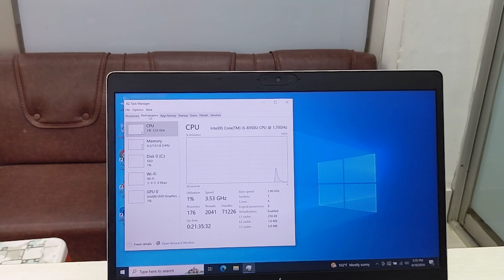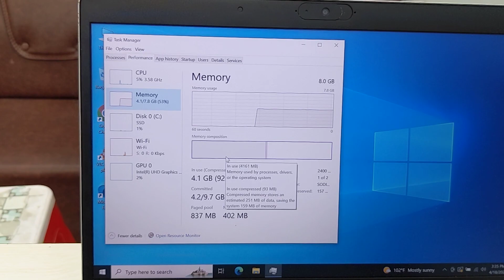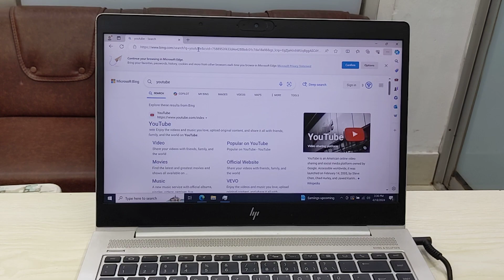খুলনাতে সুলভ মূল্যে ল্যাপটপ কিনুন। Lahad Laptop Palace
খুলনাতে সুলভ মূল্যে ল্যাপটপ কিনুন।
আমাদের ঠিকানা খুলনা ময়লাপোতা বাইতুল আমান জামে মসজিদ মার্কেট দোকান নম্বর ২৪।